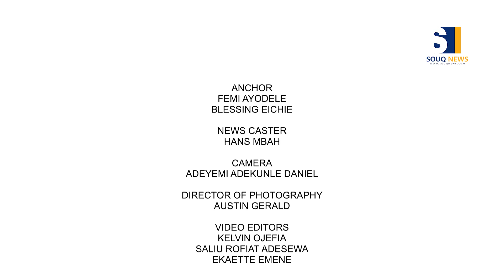FG Launches Export Skills Centre: Aiming for $422 Million in Fashion E-Commerce | Early Exchange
The Nigerian government sets sights on the lucrative fashion e-commerce market with the launch of the Export Skills Centre in Lagos. The centre is expected to empower the Nigerian fashion industry, enabling it to tap into the global $422 million market. Join anchors Blessing Eichie and Femi Ayodele as they discuss this exciting initiative with guest analyst Data Okorodudu, Head Designer and Founder of JD7 Couture. How will this development reshape Nigeria’s fashion and export landscape?